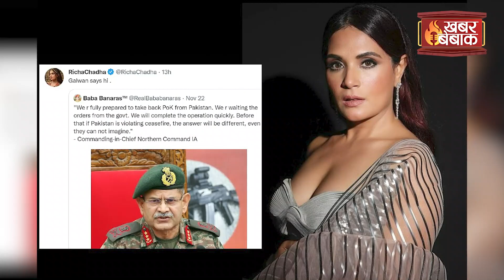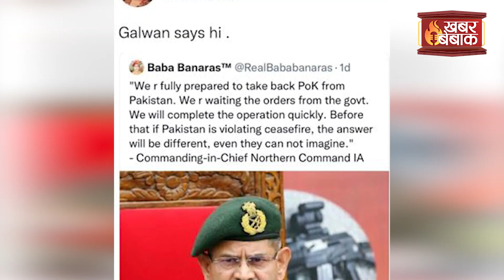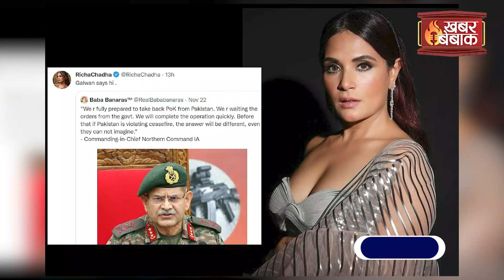Richa Chadha की मुशकिलें बढ़ी, मंत्री Narottam Mishra ने सेना पर किए विवादित Tweet पर दिया बयान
Richa Chadha की मुशकिलें बढ़ी, मंत्री Narottam Mishra ने सेना पर किए विवादित Tweet पर दिया बयान | Khabar Bebak | IBC24 के Khabar Bebak में आपका स्वागत है